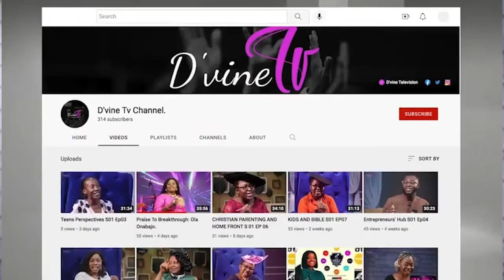Quiz Time Show with Agbo Mary. 07/11/2022.